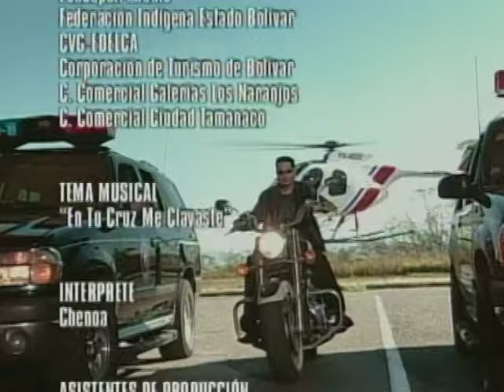Estrambótica Anastasia _ Episodio 17 _ Norkys Batista y Juan Pablo Raba _ Telenovelas RCTV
Episodio 17
La psicóloga disipa el miedo de su hermana a enfrentar las pesadas miradas de las personas. Acompañada por Yolanda, Agripina sirve la pasta que ha preparado, Aureliano y Anastasia llegan desde rumbos distintos, tras lo cual Satiago arriba con la noticia de que se
ordenarácomo sacerdote.